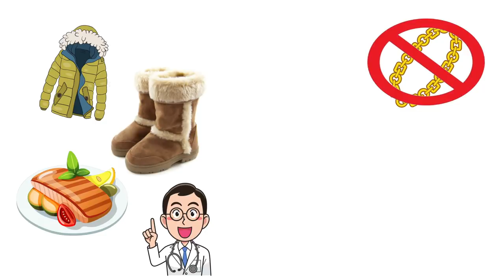Мороз и солнце: как барнаульцы справляются с экстремальными холодами?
В Алтайском крае объявлено штормовое предупреждение из-за аномальных морозов. В ближайшие пять дней синоптики прогнозируют до 45 градусов ниже нуля.  Из-за морозов в Барнауле не прекращаются коммунальные аварии, школьники пропускают занятия ,а  в шести районах и двух городах края  ввели  режим повышенной готовности. Как жители справляются с экстремальными холодами и какие  ошибки нельзя совершать, когда на градуснике  почти  минус  сорок?